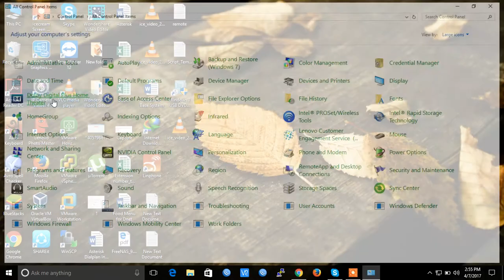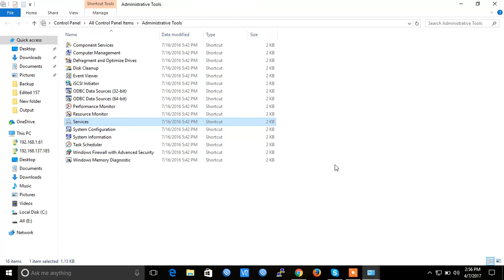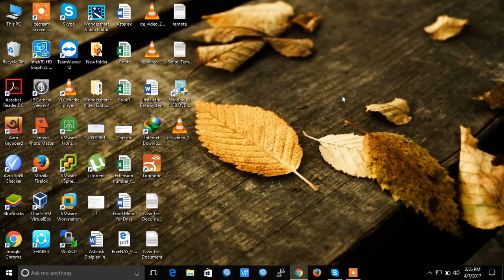How to enable snmp on windows 10 (Bangla)